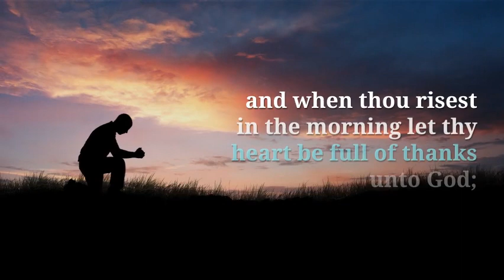Counsel With The Lord in All Thy Doings | Prayer